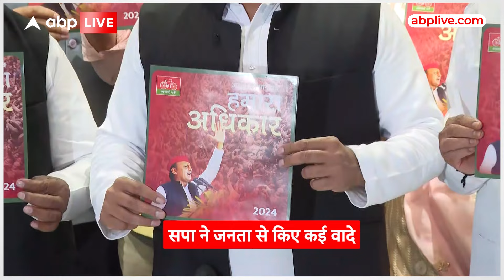SP Manifesto 2024: सपा ने जनता के लिए खोला पिटारा, घोषणापत्र का नाम दिया विजन डॉक्यूमेंट | ABP LIVE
News: यूपी लोकसभा चुनाव के लिए मतदान होने में अब ज्यादा समय नहीं बचा है, लेकिन कांग्रेस के बाद अब समाजवादी पार्टी ने बिना देरी किए हुए...बुधवार को अपना घोषणा पत्र जारी कर दिया, इस घोषणा पत्र में अखिलेश यादव ने जनता के लिए पिटारा खोला है, लेकिन उसमें क्या-क्या है आप भी जान लें... लखनऊ पार्टी कार्यालय से समाजवादी पार्टी ने 2024 चुनाव के लिए अपना घोषणा पत्र जारी किया, सपा ने अपने घोषणापत्र को विजन डॉक्यूमेंट नाम दिया है, और दावा किया है कि ये घोषणापत्र लोगों से मिले फीडबैक के आधार पर तैयार किया गया है, 20 पन्नों के घोषणा पत्र में सपा ने जनता के बीच कई मुद्दों को रखा